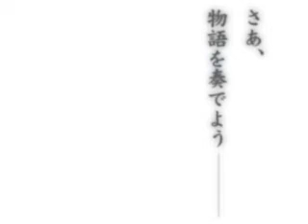【PV】英雄伝説５ 海の檻歌 デモムービー THE LEGEND OF HEROES ファルコム Falcom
Windows版　英雄伝説５ 海の檻歌の初期版デモムービーです。
1999年12月9日発売。

「ＰＣエンジン版イース３のＢＧＭでフェルガナを巡る旅」の再生リスト